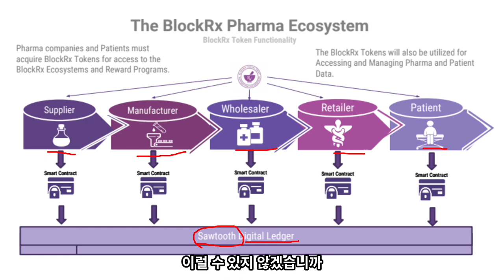블록체인이 약의 유통에 도움이 될 수 있다고? (feat BlockRx)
헬스케어 블록체인 미니렉처 시리즈. 이번 시간에는 실제 사례 중 제약유통 부분에서의 활용가능성에 방점을 찍은 BlockRx 프로젝트에 대해 알아봅니다. 프라이빗 블록체인을 활용한 프로젝트로 의약품의 원료와 제조, 도매, 소매, 환자로 이어지는 글로벌한 공급체인의 신뢰성을 높이기 위한 프로젝트입니다.